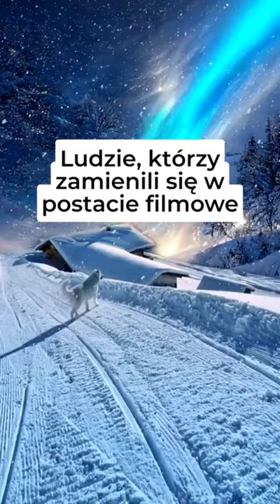Ludzie, którzy zamienili się w postacie filmowe 😲🤨